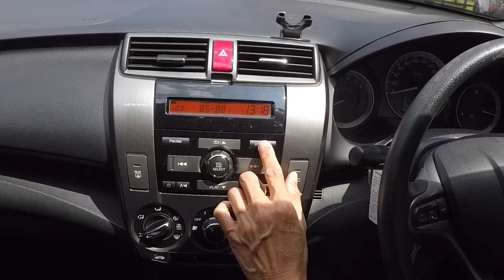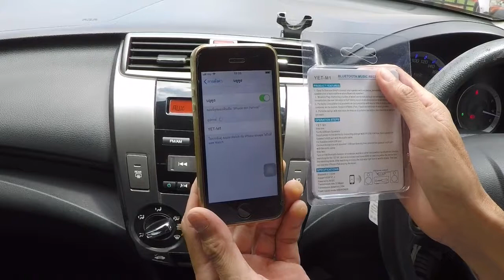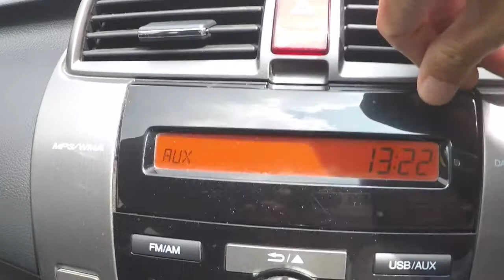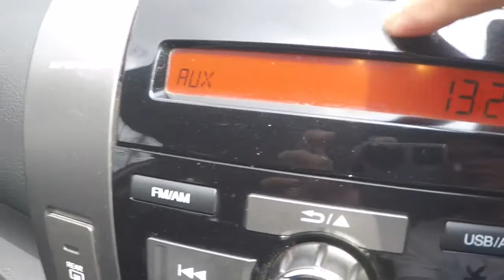BULETOOTH MUSIC RECEIVER